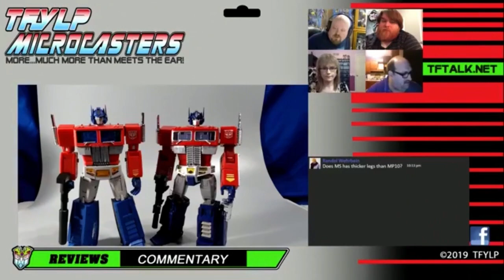Transformers New Age Insecticons H-10 Abadon, H-11 Berial & H-12 Asmodeus Review - Microcasters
Lucas, Christian, and Anna take a look at the New Age Insecticons! You can catch Microcasters live each Tuesday at 9pm Central, and later on YouTube or your favorite podcast supplier.